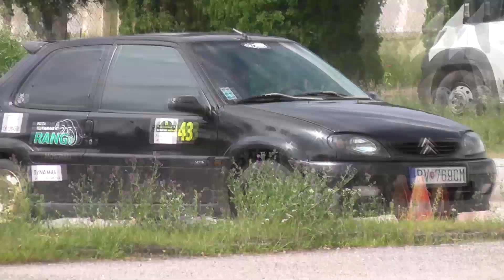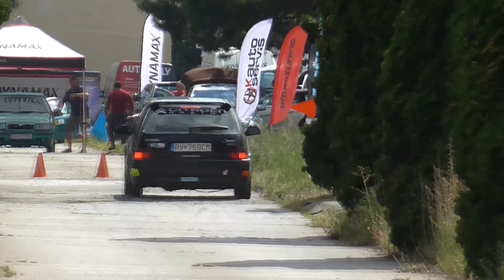PROFITUNING CUP 2020 - XII. OKNADVERE.SK RACE ŠACA - Mlynárik Matej l Citroen Saxo VTS